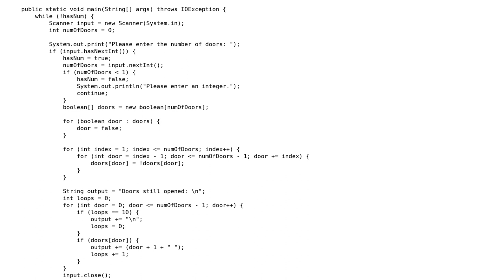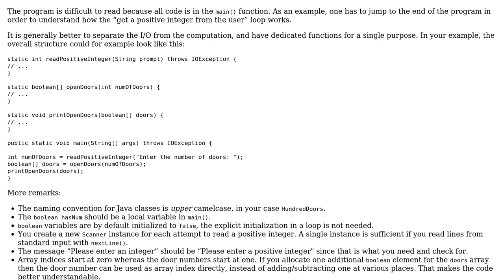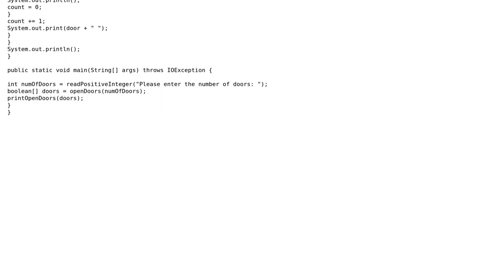Classic Hundred Doors Simulation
With thanks & praise to God, and with thanks to the many people who have made this project possible! | Content (except music & images) licensed under CC BY-SA | Music | Images & others | With thanks to user Martin R user Anthony Pham and the Stack Exchange Network Trademarks are property of their respective owners. You are responsible for your own actions.